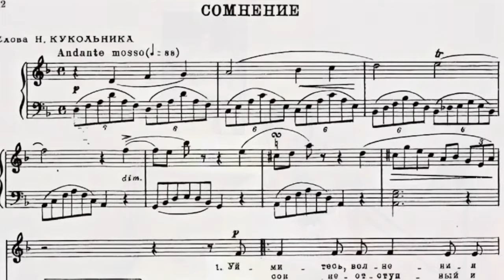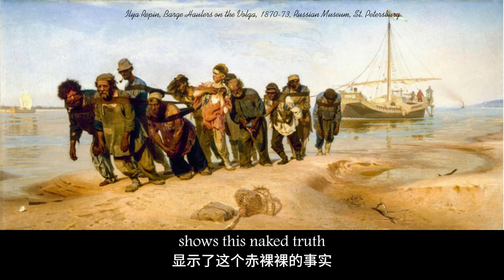A quiet late-night conversation about portraits to fall asleep to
feat. Bryullov, Repin, Sargent and Kramskoi
... plus I am reading Alexander Blok's poem as a bonus
There was also Silent Hill Inspired Ambience by Midwich Music playing in the background, which you can hear in some parts of the video.
00:00 Intro
04:53 Bryullov's portrait of N. Kukolnik
09:41 Repin's portrait of M. Mussorgsky
12:54 Sargent's portrait of Lady Agnew
14:34 Kramskoi's Unknown Woman
25:34 Reading Blok's poem "The Stranger"